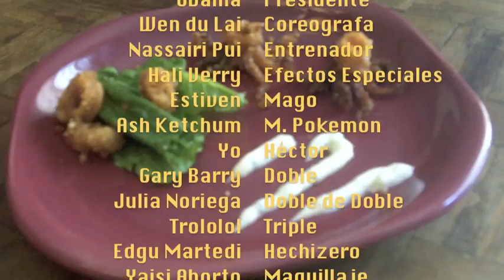WAKALA que RICO!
Mi dirección por si alguien decide mandar algo (LO QUE SEA)
DIRECCION:
Hector R. De La Hoya
Apartado Postal 82
Admon. Palacio
Codigo 64,000